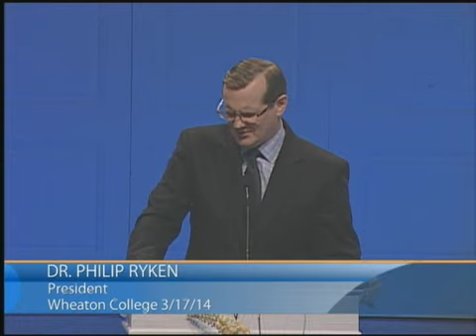Philip Ryken | The Crook in the Lot (03/17/2014)